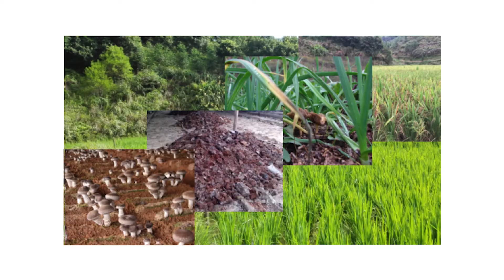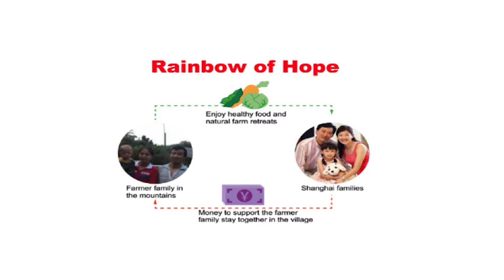Sustainable farming: a solution for China's deteriorating communities | Fred Yang | TEDxYouth@WISS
In the past couples of years, China has seen large numbers of farmers migrating to the cities for a better life, leaving millions of left-behind children and aged people in the rural villages. Village communities are falling apart. On the other hand, cities are troubled by pollution and food scandals. Fred Yang believes sustainable farming can be a new model to help both communities.

Fred was born in the Western Hunan mountains in China. He moved to Shanghai as an adult before returning to his home town to be a farmer. He is the founder of Rainbows of Hope, an initiative hoping to bridge the rural and urban communities in China.